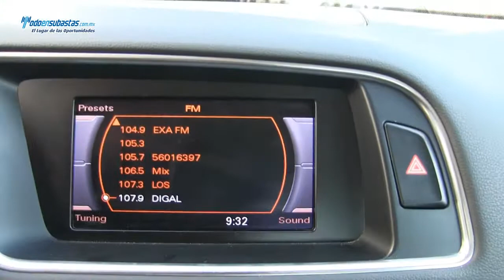Audi / Q5 / 2012